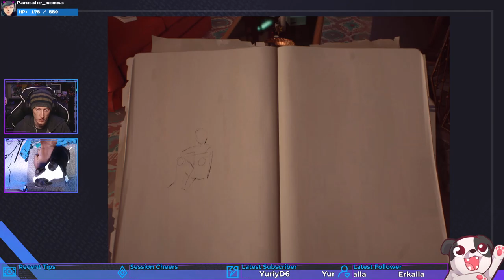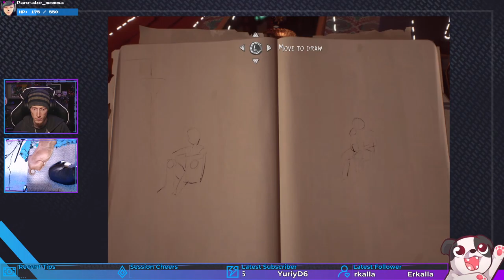Warm House, Warm Food? Let's Stay Here! | Life is Strange 2 #19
Alright, Daniel: DON'T GET US CAUGHT!...